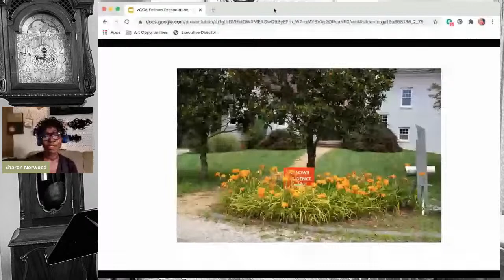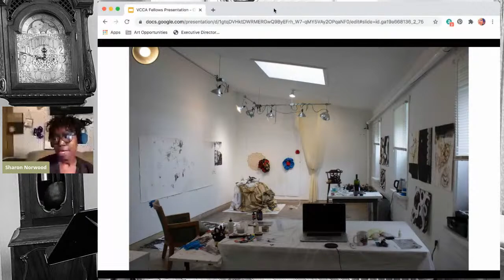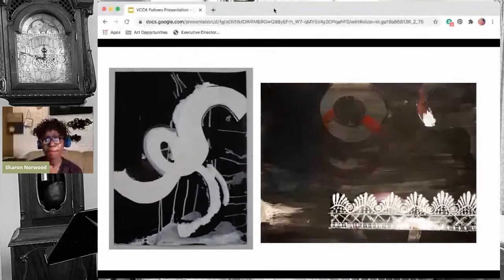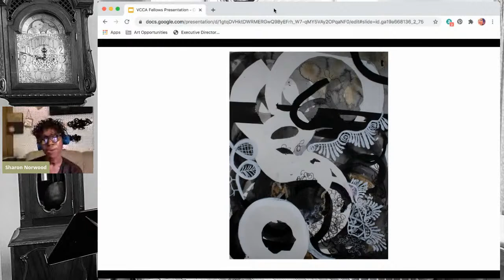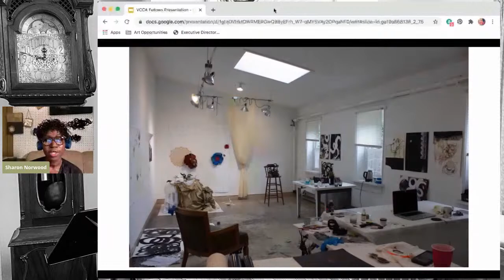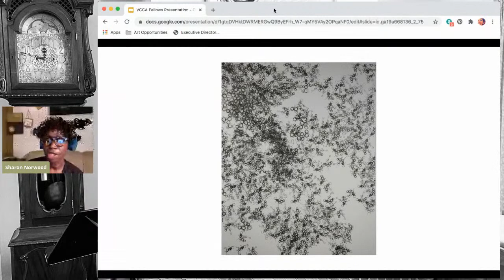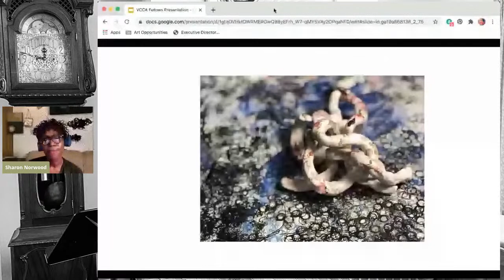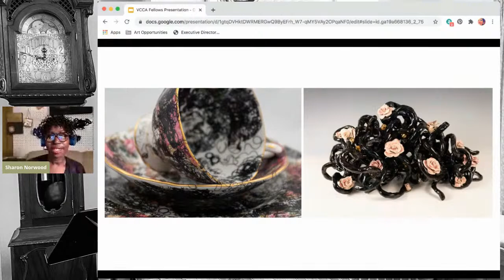VCCA Fireplace Series 14: Margaret B. Ingraham and Sharon Norwood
Up next in our VCCAFireplaceSeries, enjoy poetry and artwork from Margaret B. Ingraham and Sharon Norwood. Along with our host Tanja Softić, they'll be live streaming to Facebook and YouTube on Thursday, November 12, at 7:30 p.m. ET.

Poet and photographer Margaret B. Ingraham is also a past president of the VCCA Board of Directors. She will read from her new poetry collection EXPLORING THIS TERRAIN (Paraclete Press).

Conceptual artist Sharon Norwood was the 2019 recipient of VCCA’s Jacques and Natasha Gelman Fellowship. Her work spans several media and has been exhibited throughout the U.S., Canada, Jamaica, Korea, and Germany.